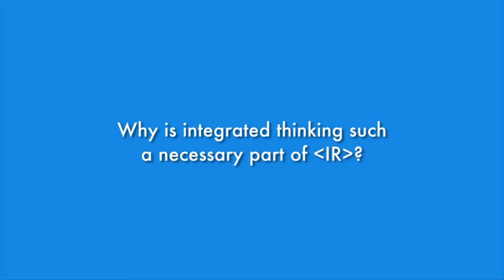The importance of integrated thinking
Professor Mervyn E. King, Chairman, International Integrated Reporting Council, explains why integrated thinking is such a necessary part of Integrated Reporting